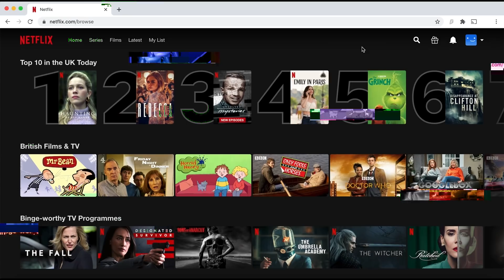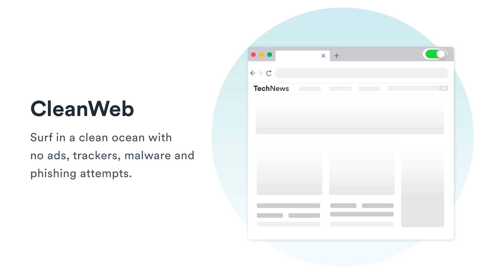La FACE CACHÉE de la COLOCATION - THREAD HORREUR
░░░░░  Me soutenir  ░░░░░

░░░░░  Crédits  ░░░░░

Miniature ▼
Par Aedahn

Modérateurs ▼
Aedahn
thomas la Goule
(Un grand merci à vous deux ❤)